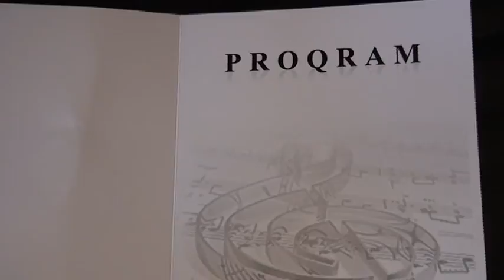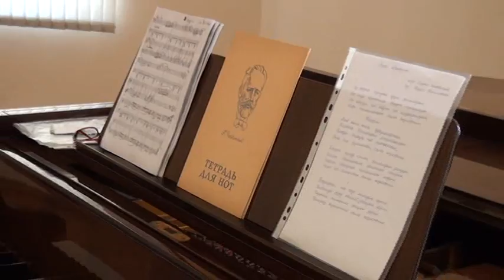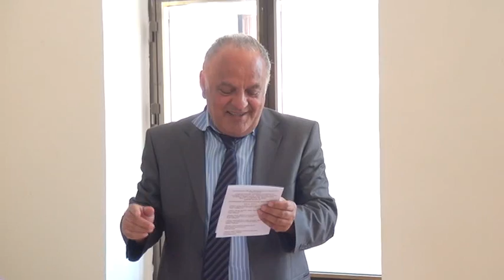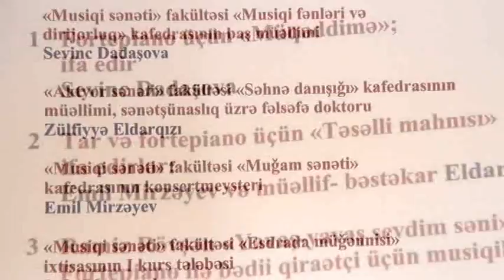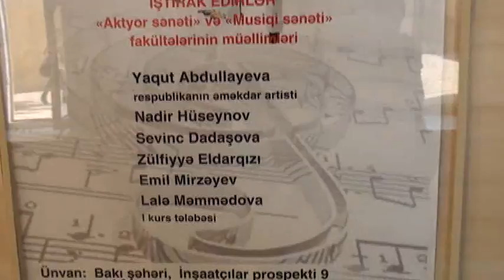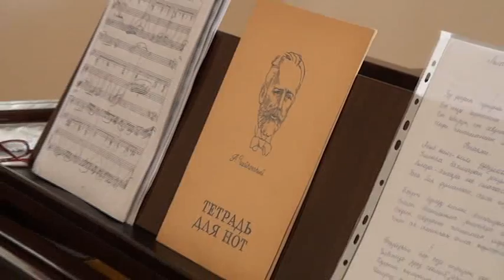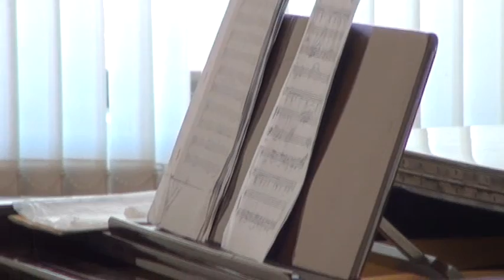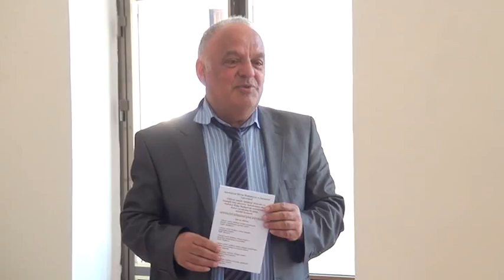Eldar Dadaşov Müəllif konserti "Əvvəlini görməmişəm dünyanın"- Zülfiyyə Eldarqızı